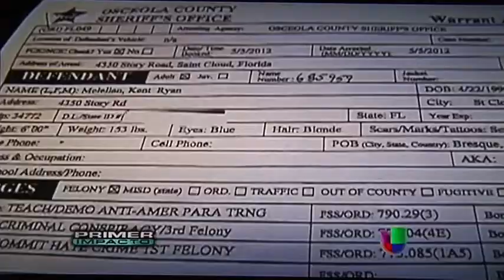Primer Impacto: American Front